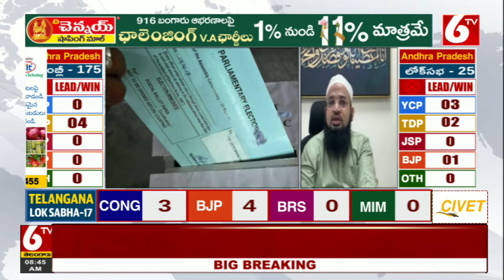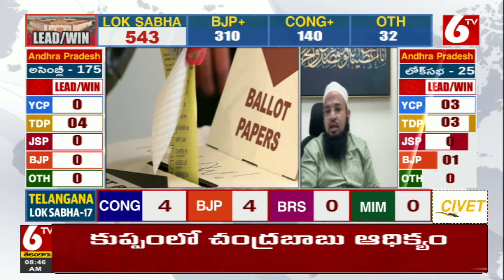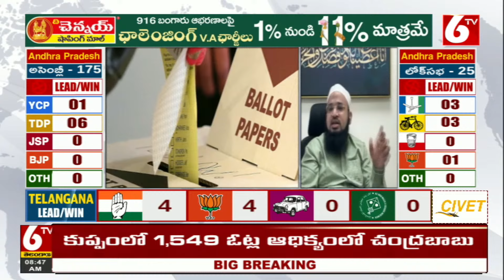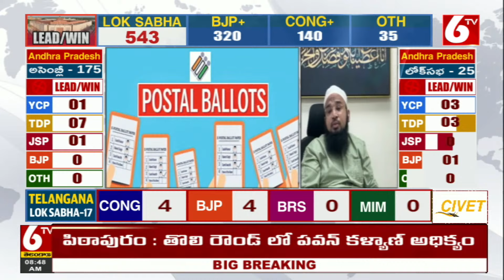Muslim Minority Leader Farooq Shibli About AP Election Results 2024 | 6TV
ఏపీలో కొనసాగుతోన్న ఓట్ల లెక్కింపు.. లేటెస్ట్ ట్రెండ్స్‌ ఇవే..